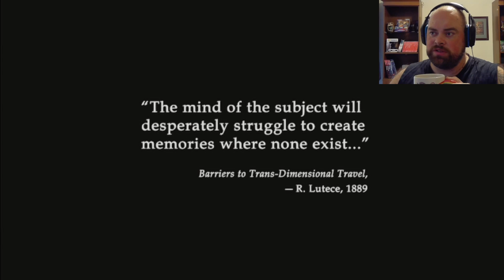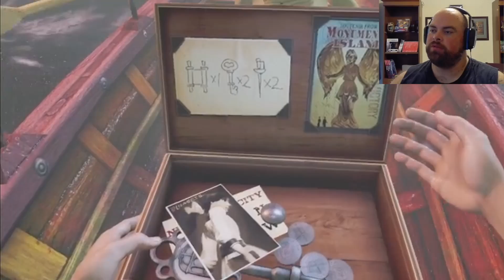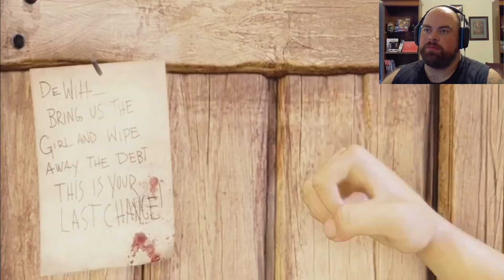Carnys In The Sky BIOSHOCK INFINITE